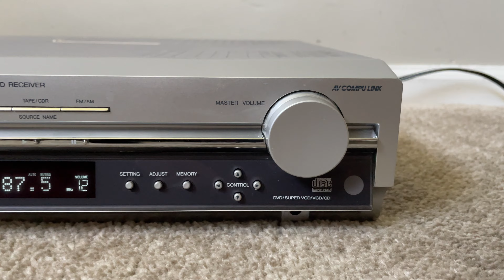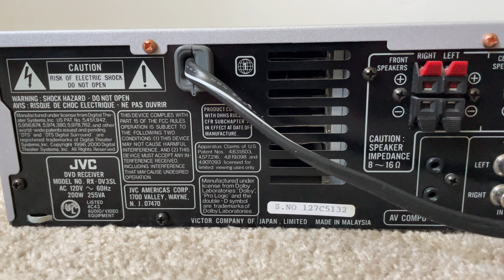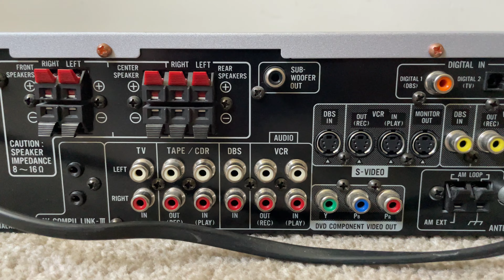JVC RX-DV3 DVD Compact Disc CD Player 5.1 Home Theater Surround Receiver System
JVC RX-DV3SL Compact Disc CD MP3 DVD Player and 5.1 Multi Channel Home Theater Surround Receiver Amplifier System with AM FM Radio Tuner

Specs:

Receiver:
100 watts x 2 into 8 ohms (40-20,000 Hz) at 0.8% THD — or 100 watts x 5 in surround mode
Dolby Digital, DTS, Dolby Pro Logic II decoding
96kHz/24-bit audio D/A converter
5 audio DSP modes
digital inputs: 1 optical, 1 coaxial
digital outputs: 1 optical
2 audio, 2 A/V (including 2 S-video) inputs
no phono input
monitor video output (composite, S-video, and component)
preamp-level subwoofer output
30 FM/15 AM presets
1 set of main speaker outputs

DVD/CD Player:
plays DVD-Video discs, CDs, audio CD-Rs and CD-RWs, MP3 CDs, and JPEG CDs
54MHz/10-bit video D/A converter
selectable interlaced/progressive-scan component video output (progressive-scan requires a compatible TV)
10-step Zoom magnification
designed for use with "Region 1" coded DVDs

General:
multibrand remote
JVC AV CompuLink
on-screen display (English/French/Spanish)
fluorescent front-panel display with dimmer
17-1/8"W x 3-15/16"H x 17"D
year 2002